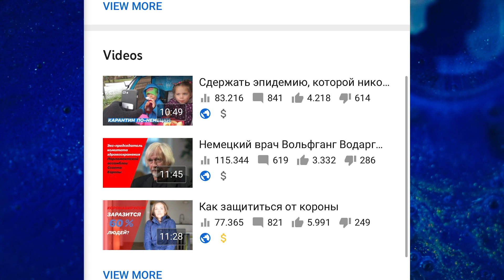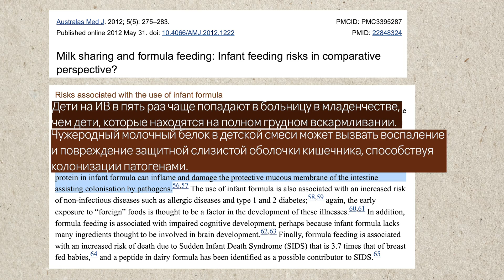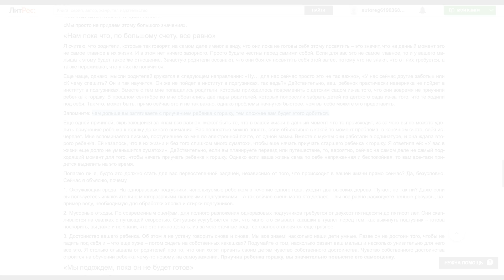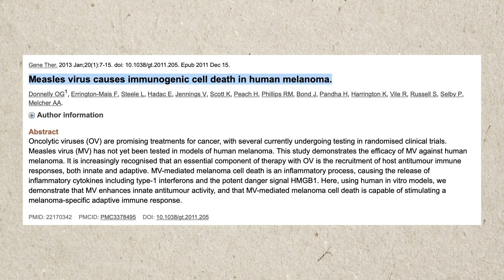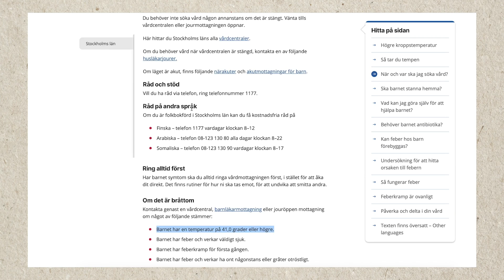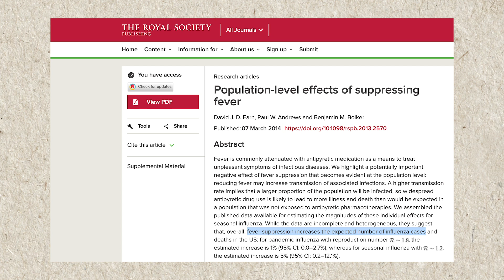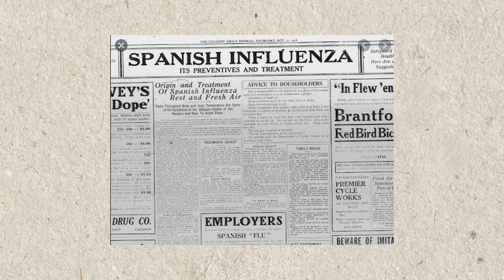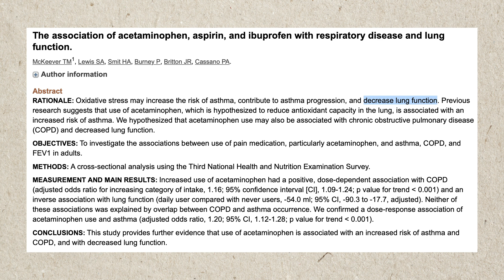Как я закаляю детей. Почему не снижаю им температуру 40 С.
В этом видео отвечу на часто задаваемый вопрос "Как я закаляю детей" и поделюсь своим опытом ухода за детьми во время высокой температуры.

Дети на искусственном кормлении в пять раз чаще попадают в больницу в младенчестве, чем дети, которые находятся на полном грудном вскармливании. Чужеродный молочный белок в детской смеси может вызвать воспаление и повреждение защитной слизистой оболочки кишечника, способствуя колонизации патогенами. Использование детской смеси связано с повышенным риском неинфекционных заболеваний. Раннее воздействие «чужеродной» пищи считается фактором развития этих заболеваний. Кроме того, искусственное вскармливание связано с нарушением когнитивных функций. В молочных смесях не хватает многих ингредиентов, которые, как считается, участвуют в развитии мозга. Кормление смесью связано с повышенным почти в 4 раза риском смерти в сравнении с детьми на ГВ (пептид в молочной смеси был идентифицирован как возможный фактор риска СВДС)

В продуктах животного происхождения трансжиров в три раза больше, чем в маргарине.

Употребление куриного мяса, в котором более чем в десять раз больше калорий и жира, чем в курицах сто лет назад, увеличивает риск ожирения. Употребление молока, мяса и рыбы, загрязненных промышленными химикатами, также может повысить риск ожирения. Молочные продукты, мясо, яйца и нездоровая пища повышают активность фермента TOR, что тоже связано с риском ожирения.

Корь не только уничтожает раковые клетки, но и, согласно шведскому исследованию, у переболевших шестью детскими инфекционными заболеваниями (корь, ветрянка, скарлатина, свинка, краснуха, мононуклеоз) риск инфаркта снижен на 89%. Инфекционные заболевания у детей (n = 6) оказывают защитное действие против ИБС (отношение шансов 0,86, р = 0,013). Риск острых коронарных событий значительно снизился с увеличением числа детских инфекционных заболеваний (р = 0,007). Наши дети — одни из самых привитых в мире. Одновременно, 60% российских школьников хронически больны.

Все больше и больше рандомизированных контролируемых испытаний высокого уровня поддерживают подход невмешательства (то есть "выжидания" температуры без использования жаропонижающих).

Согласно канадской математической модели “как уже хорошо установлено в плане антибиотиков - применение жаропонижающих может потенциально иметь значимые негативные последствия на уровне населения. Подавление температуры увеличивает число ежегодных случаев примерно на пять процентов. Если масштабировать это на весь мир где 500 тыс человек умирают в год в среднем от гриппа, то получится 25 тысячи смертей, которые можно было бы предотвратить избегая жаропонижающих препаратов для лечения гриппа. Популяционные эффекты жаропонижающего лечения во время пандемии гриппа могут быть особенно значительными. Было высказано предположение, что широкое использование аспирина в 1918 году увеличило тяжесть заболевания и, следовательно, смертность: 50-100 миллионов смертей, связанных с пандемией, могли быть обусловлены усилением заражения от широкого применения жаропонижающих препаратов.

Жаропонижающие снижают функцию легких и повышают риск развития астмы. Они токсичны для печени и почек и истощают запасы глутатиона, который защищает клетки от токсичных свободных радикалов.